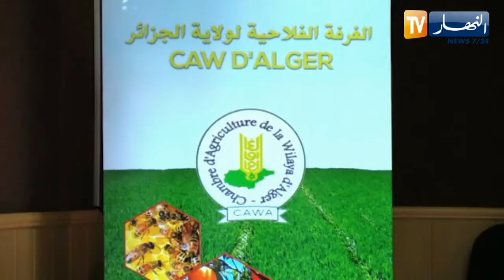فلاحة: يوم تحسيسي تحضيرا لموسم الحصاد والدرس لسنة 2020 -2021